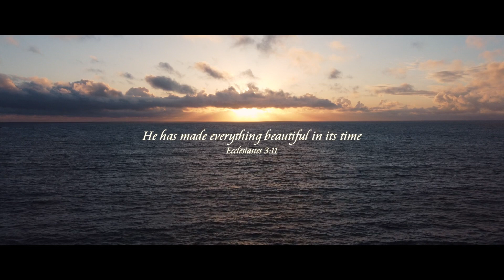Intimate Beach Wedding, Cornwall UK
Hey glow friends and family!
Join us in celebration of our wedding day!! It was honestly the day where GOD showed HIS Power, Grace and Love I couldn't fathom! 😭💕
From having a sunny no rain day despite of the weather forecast of Rain and strong winds, to taking away all our fears and worries, to making all the small and big details covered! 😭😃
GOD is truly the BEST INTENTIONAL and PURPOSEFUL ARTIST who cares for every intricate details of our Lives! GOD our Father is not only a God of Big things but also of small things.

So whatever concerns, dreams or worries you have, whether big or small, LIFT it all up TO HIM.
JESUS GOT YOU COVERED 😌🥰🙏🏻✨

Appreciation:
Thank you Tom Alner for making such beautiful wedding film that captured entirely how the day went in the most beautiful authentic way! You are not only our videographer but a good friend who listened and cared not only on the day but even before and after. Honestly felt like you're my "Bridesman"! 😂💕
or his IG @whitefeatherfilmmaker ! Seriously, You don't want to miss the chance to work with him on your special day!

Thank you Mike Wakefield and Mark for the amazing preview photos! 😌💕You are honestly heaven sent! 🙏🏻Thank you so much for accepting us despite the super short 2 days "emergency notice" to hire your services. I can't imagine what could've happened if we didn't have a photographer for our day.  They're so Tastefully Beautiful and also captured the "emotions" of our wedding day! Such a bliss! I'm super excited for the rest of photo collection! 😍✨

Thank you Dean and Victoria Dawes of Chef in my home! Our Chef for our intimate indoor reception! Honestly, THE BEST fine dining experience we ever had! FOOD, SERVICE, PRICE PRESENTATION, PLEASANT CHEF COUPLE 💯percent SUPERB!👌 They're so UNDERRATED and I'm so glad I found them! Rock star 6/5 rating! honestly they're BEYOOOND!

**I have so many to say but I'll reserve all the back story for another video, for now, enjoy the wedding film!**
Thank you for visiting my channel and watching my videos! By subscribing to this channel and watching the videos, my prayer is that Nurse Got Faith channel will serve as a positive and peaceful platform that inspires you to be authentic to yourself, help you feel relaxed, encourage you give praise to our ultimate CREATOR by knowing HIS WORD and LOVE YOURSELF as much as GOD loves you!

In return, I will do my best to create COZY content that doesn’t promote perfection nor unrealistic curation. I will be promoting SLOW INTENTIONAL LIVING and a GLOWING BEAUTY that is based on 1 PETER 3:3-4 “Your beauty should not come from outward adornment, such as elaborate hairstyles and the wearing of gold jewelry or fine clothes. Rather, it should be that of your inner self, the unfading beauty of a gentle and quiet spirit, which is of great worth in God’s sight.”

Keep glowing in Christ! I love you all!

Love lots,
Jen Frost